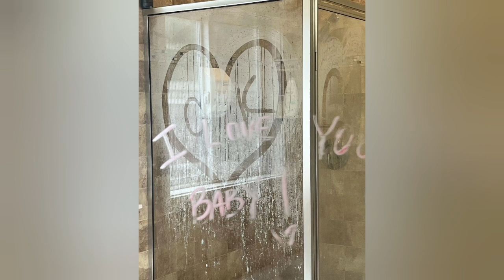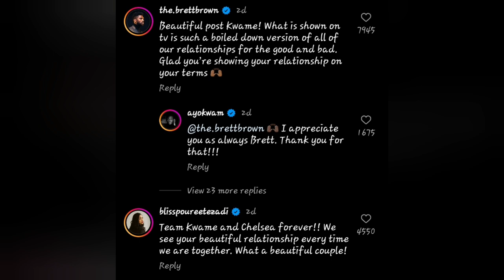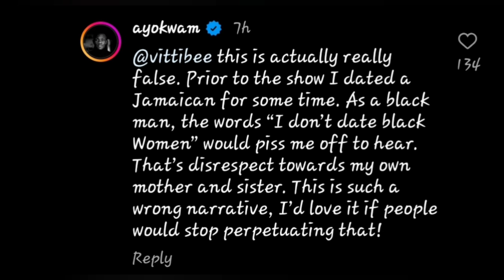Love Is Blind Kwame Proves His Love For Chelsea & Dating Black Women, Netflix Played With You All.